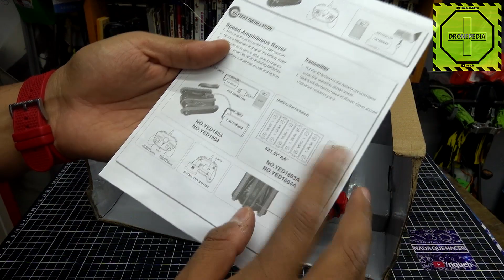Tanque anfibio YED1803 1/12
Hoy reviso este tanque anfibio economico YED1803 ideal para no complicarse la vida, divertido y resistente a pesar de lo económico.